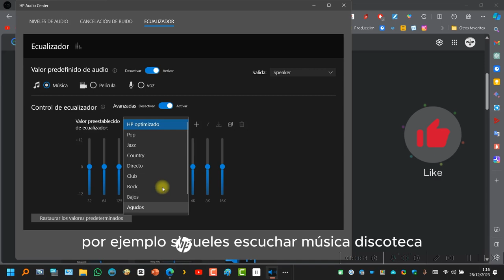Tienes un HP? así se optimiza para MUSICA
Tutorial_de como configurar los ordenador de la marca HP para que suene mejor cuando escuchamos música.

- Cómo optimizar los ordenadores HP para la música -

- Paso 1: Busca la aplicación HP Audio Center para -

La aplicación HP Audio Center, también conocida como HP Audio Control, se puede encontrar en el menú Inicio de Windows. También se puede buscar escribiendo "HP Audio Center" en la barra de búsqueda de Windows.

- Paso 2: Abre el ecualizador -

Una vez que hayas abierto la aplicación HP Audio Center, haz clic en la pestaña "Ecualizador".

- Paso 3: Selecciona el tipo de audio -

En la parte superior del ecualizador, selecciona "Música" como tipo de audio.

- Paso 4: Activa el valor predefinido -

En la parte inferior del ecualizador, hay una serie de valores predefinidos optimizados para diferentes estilos de música. Para obtener la mejor experiencia de audio, selecciona el valor predefinido que mejor se adapte al tipo de música que escuches.

- Puntos clave: -

* Abre la aplicación HP Audio Center.
* Haz clic en la pestaña "Ecualizador".
* Selecciona "Música" como tipo de audio.
* Activa el valor predefinido que mejor se adapte a tu música.

- Ejemplos de valores predefinidos -

* - Rock:-  Este valor predefinido enfatiza los graves y los agudos para crear un sonido más potente.
* - Pop:-  Este valor predefinido enfatiza los medios para crear un sonido más claro y equilibrado.
* - Jazz:-  Este valor predefinido enfatiza los graves y los medios para crear un sonido cálido y envolvente.

- Experimenta con diferentes valores predefinidos para encontrar el que mejor se adapte a tus preferencias.-